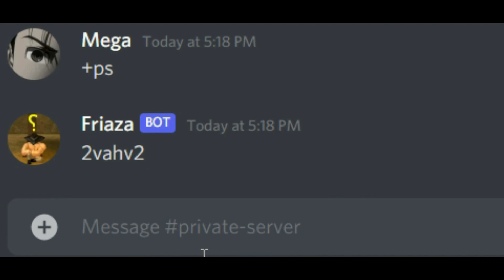Goku Black REWORK Showcase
ABA